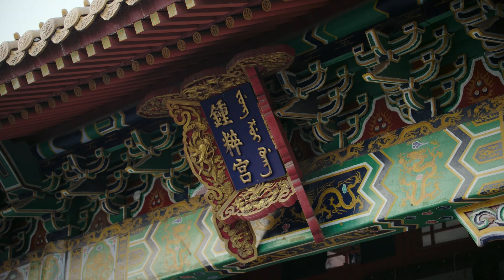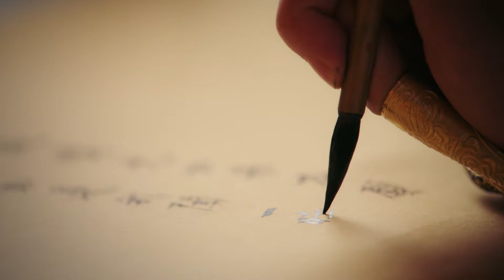【Ruyi's Royal Love】EP21|乾隆與如懿互相扶持，成長為皇帝與皇后的故事|主演：周迅 霍建華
劇名📺（Drama Name）：Ruyi's Royal Love

Synopsis
When Qianlong ascended the throne in 1735 AD, his childhood friend Jin Ruyi also entered the palace as his concubine. From then on, the two performed a marriage journey in the court from loving each other to being lost and disillusioned. When the new emperor ascended the throne, Ruyi became a noble concubine due to her friendship with Qianlong's childhood sweetheart, and was ostracized by everyone. The Queen Mother also had a feud with Ruyi's family, and Ruyi was in danger. At this time, Qianlong also faced the problem of the Queen Mother taking power and the old ministers controlling the government. During the change of power, Qianlong and Ruyi supported each other and weathered the difficulties together until they cleared the obstacles. After years of hard work, Qianlong finally succeeded in pushing Ruyi to the position of queen and sharing the world with him. However, Ruyi, who became the queen, discovered that Qianlong had grown from a young husband to a mature emperor. His suspicion and fickleness and the emperor's selfishness were constantly revealed, and the affection and trust between the two gradually shattered. But Ruyi still held on to her good memories and abided by her duties as queen until her death.

劇情介紹
          西元1735年乾隆即位，與他少年相知的側福晉如懿也依禮進宮為妃。 從此，兩人在宮廷裡演繹了一段從恩愛相知到迷失破滅的婚姻歷程。 新帝登基，如懿因與乾隆青梅竹馬的情分成為貴妃，由此受到眾人排擠，而太后又與如懿家族有世仇，如懿危機四伏。 此時，乾隆也同樣面對太后掌權和老臣把持朝政的難題。 在權力更迭過程中，乾隆與如懿互相扶持，共同渡過難關，直到兩人掃清障礙。 乾隆經過多年努力也如願將如懿推到皇后位置，與他共有天下。 然而做了皇后的如懿卻發現，乾隆已從少年夫君成長為成熟帝王，他的多疑善變以及帝王自私不斷顯露，兩人間的情意信任漸漸破滅。 但如懿依舊堅守美好回憶，恪守皇后職責，直到去世。